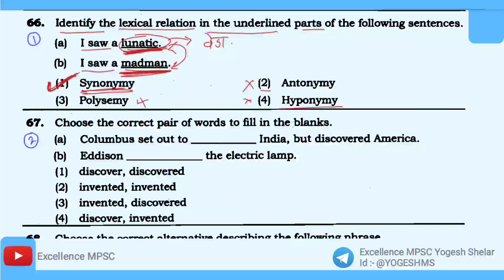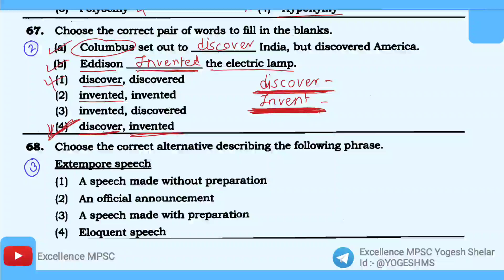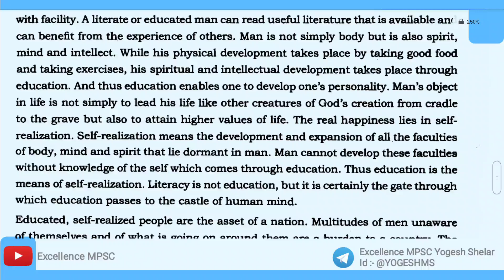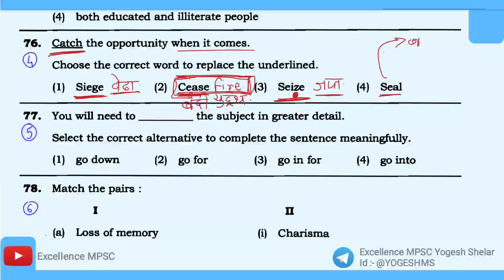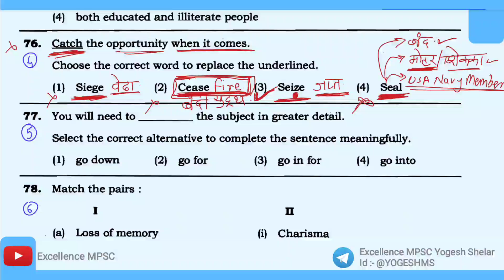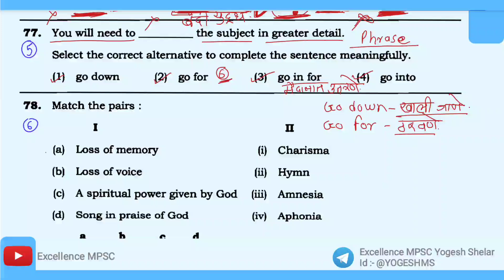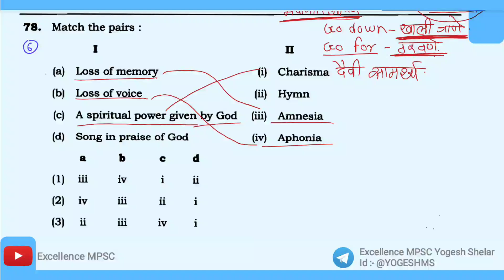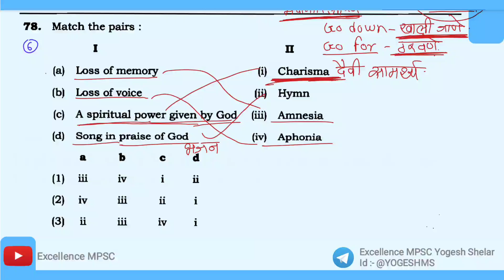Part 13.1 | MPSC combine mains | only English vocab series | Group C 2022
MPSC COMBINE MAINS PAPER 1
telegram - excellence MPSC Yogesh Shelar

यामध्ये आपण महाराष्ट्र लोकसेवा आयोगाने विचारलेले इंग्लिश शब्दसंग्रह डिस्कस करत आहोत

MPSC english pyq
MPSC mains english
MPSC combine mains english
psi mains english
sti mains english
english grammar
english vocabulary
aso mains
mpsc psi mains 2023
mpsc english
dpsi english
talathi english
तलाठी इंग्लिश
english grammar mpsc
english mpsc lectures
marathi grammar
mpsc questions
pal and suri english grammar
vocabulary words english learn in marathi
सरळसेवा भरती

तलाठी परीक्षा